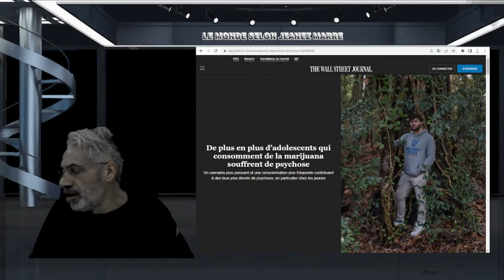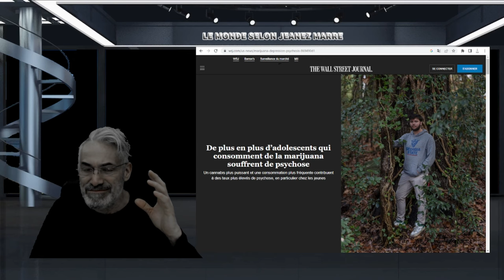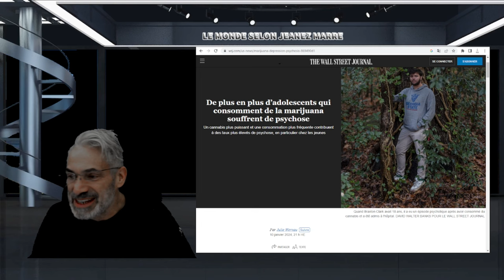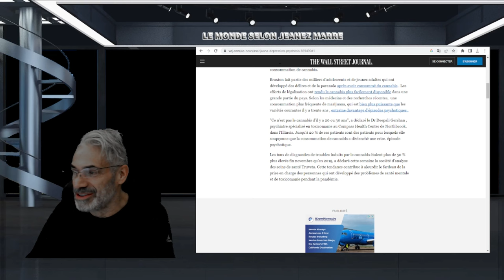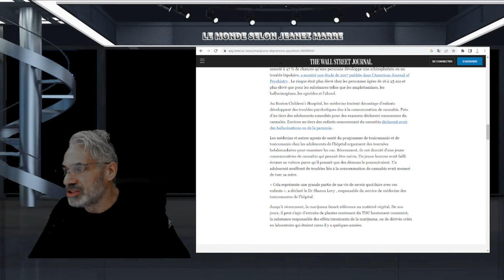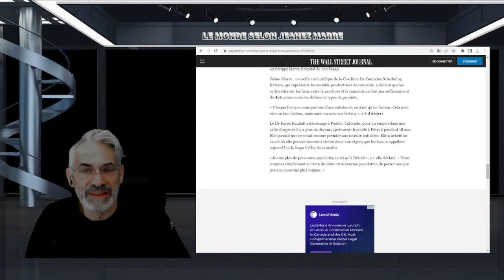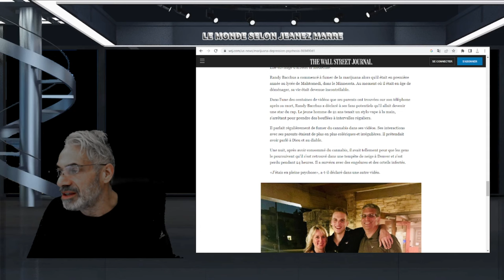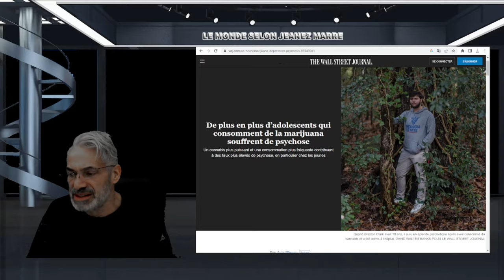CETTE HISTOIRE EST D'UNE TRISTESSE ET IL Y EN A DES MILLIONS ET PERSONNE N'EN PARLE !